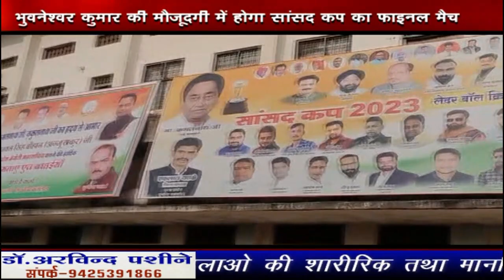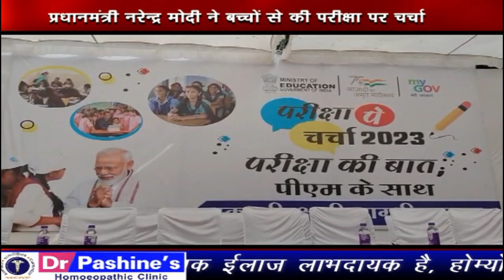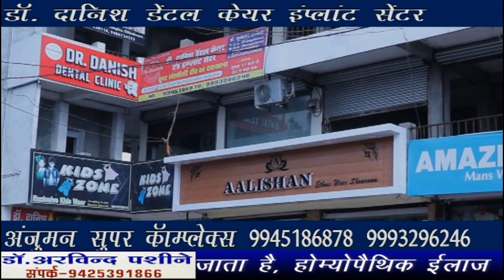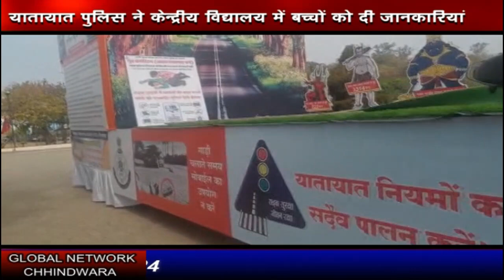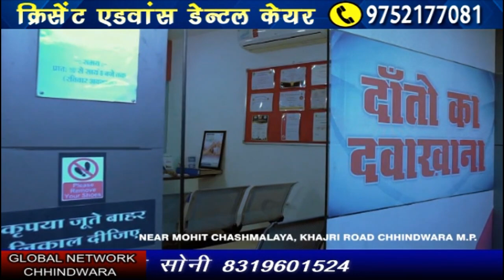Chhindwara_hulchal_27_01_2023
FACEBOOK PAGE: MAN WOMAN AND DOG